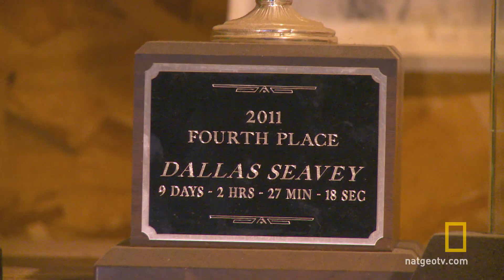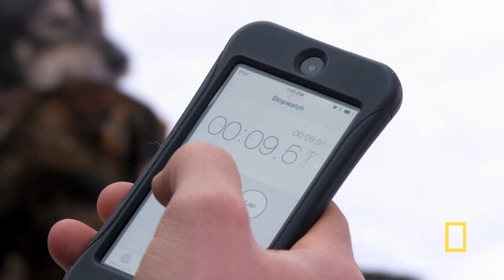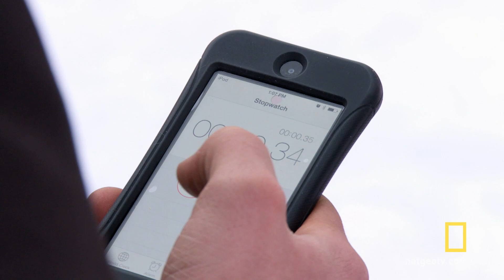Episode 1: Like Father, Like Son | Seavey vs. Seavey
Natural-born competitors, Dallas and Mitch Seavey, go head-to-head to see who can fit their sled dogs with snow boots the fastest.